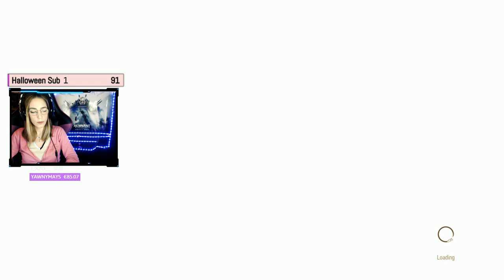The Witcher 3 - The Last Wish